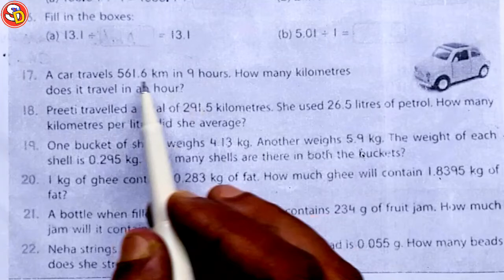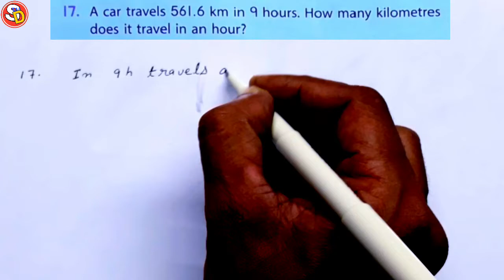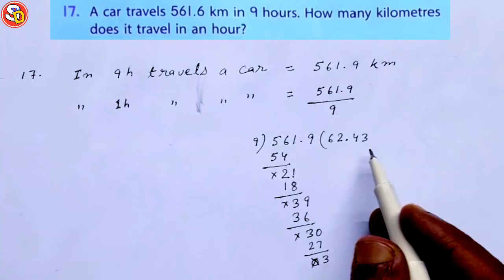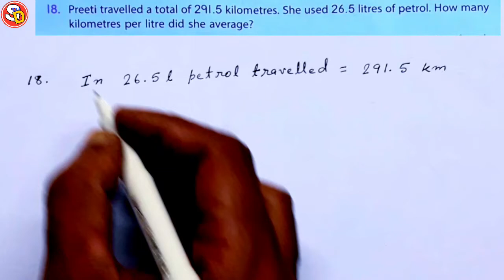Q 17 & 18 Ex 47 Maths Solution Class 5 Saraswati Shishu Vidya Mandir सरस्वती शिशु विद्या मंदिर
नमस्कार
बच्चों इस विडियो में Class 5 Maths Ex 47 Q 17 & 18 को Solve किया गया है। आप सभी इस विडियो को ध्यान पूर्वक देखकर समझें और उसे Revise भी करें। धन्यवाद।